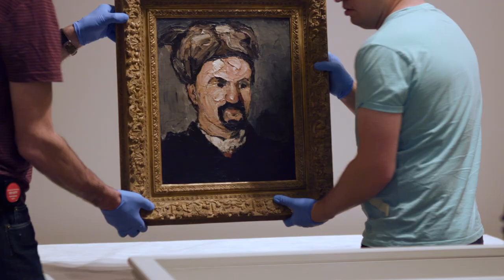Cezanne: Portraits of a life Trailer | Cinema Nouveau | Ster-Kinekor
Exhibition on Screen is thrilled to be bringing back one of its most successful ever films, dedicated to the life and work of Paul Cézanne. One cannot appreciate 20th century art without understanding the significance and genius of Paul Cézanne. Filmed at the National Portrait Gallery in London, with additional interviews from experts and curators from MoMA in New York, National Gallery of Art in Washington DC, and Musée d’Orsay in Paris, and correspondence from the artist himself.